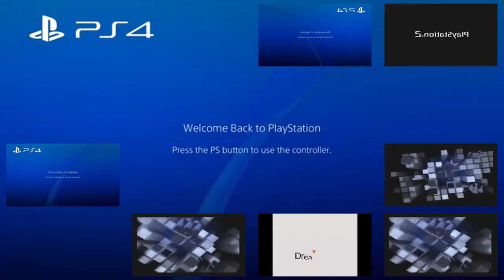Sony PlayStation Logos - Sparta Shimmer Remix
PlayStation 1, PlayStation 2, PlayStation 3, PlayStation 3 Slim, PlayStation 4,
PlayStation Portable.

a dreamcast was used, as there is a click sample there.